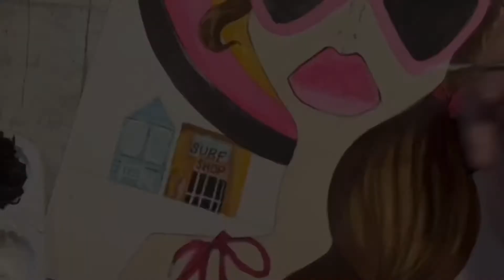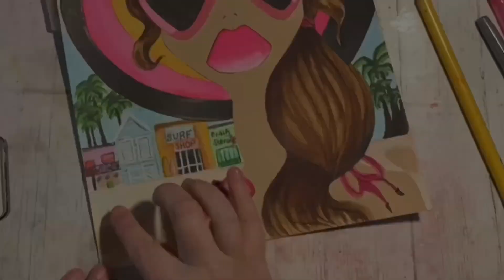Erin Murphy Art - Margarita Monday - Mixed Media Art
Mixed media in watercolor paper
Inks
Acrylic
Layer cakes ~Jane Davenport
Mermaid Markers ~ Jane Davenport